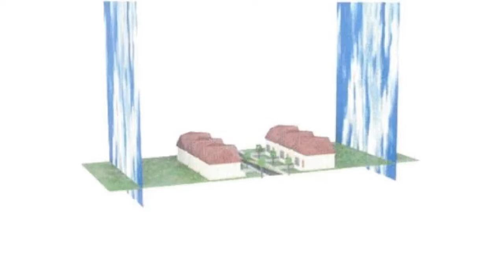the vibes are strange in the villa